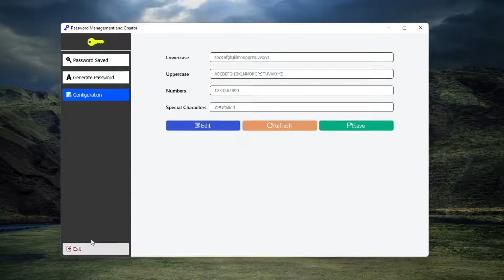PyQt5 Project Password Management and Creator Part1 UI design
Password Management and Creator Application preview.